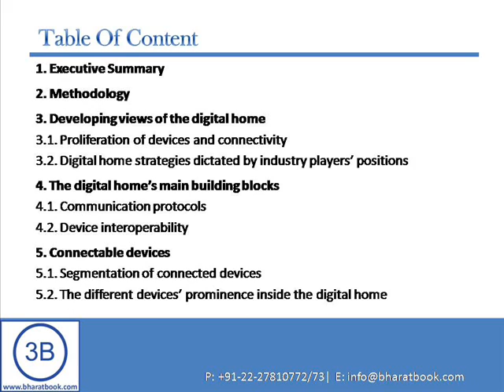Get 20% Disc. Disc. The Digital Home and Connectable Devices - Market Research Report.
The Digital Home and Connectable Devices",provides readers with a detailed inventory of the internet-ready device market: TVs, set-top boxes, home & handheld game consoles, DMA/DMR, DVR, desktop and laptop computers, smartphones, tablets, etc. Hurry Up!!!(Discount valid till 15th Oct.2014).